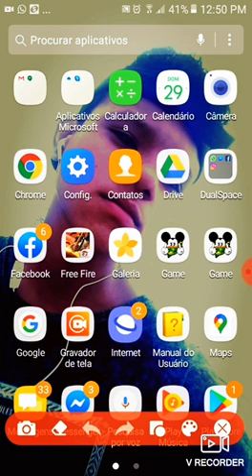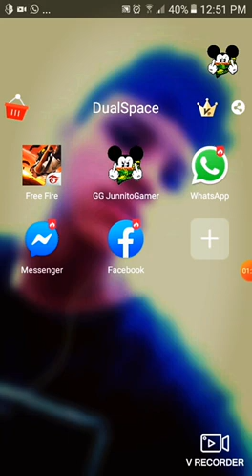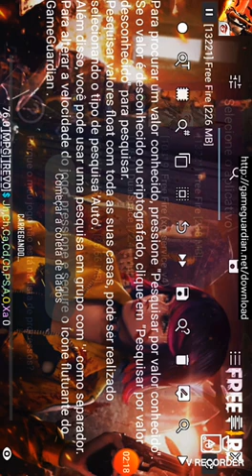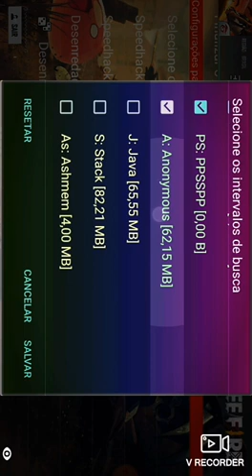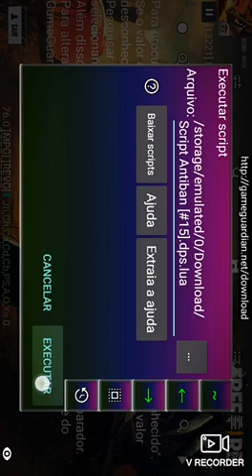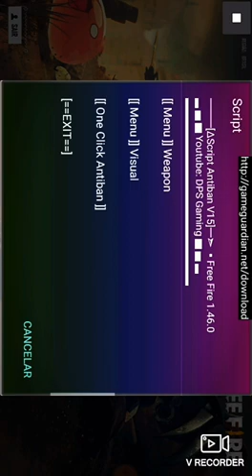Novo Método para não tomar ban usando scripts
FASA O MÉTODO PASSO A PESSO
QUE VOCÊ NÃO VAI TOMA BAN 😁👌